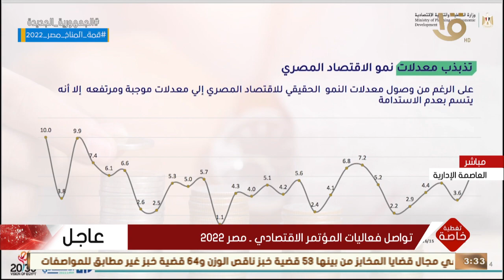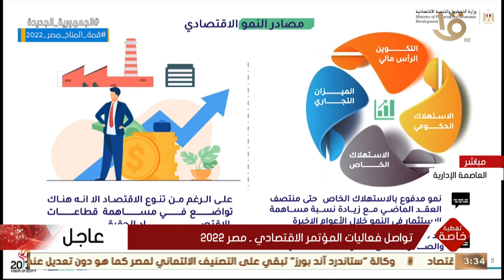د. هالة السعيد: لابد من الاستمرار في معدلات النمو الإيجابية لعدد من السنوات للشعور بثمار التنمية